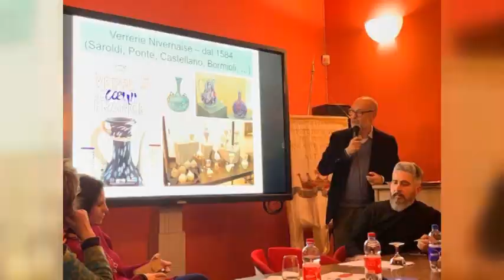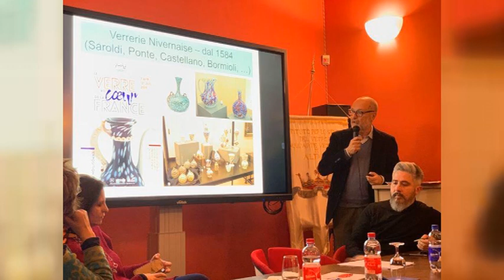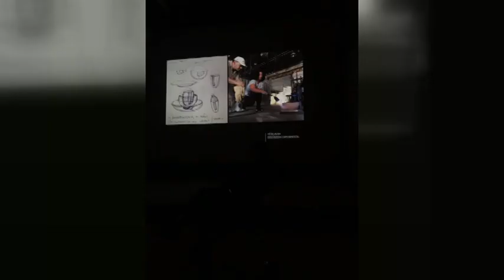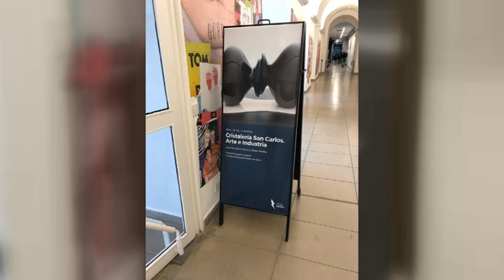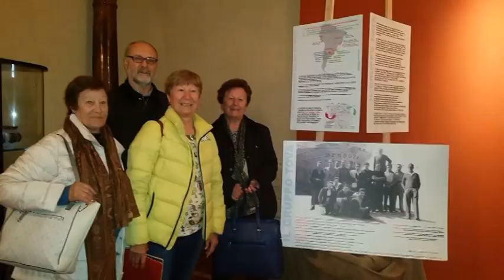Jésica Savino – Museóloga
Exposiciones de Cristalería en el mundo – Perspectivas y proyectos para el 2020